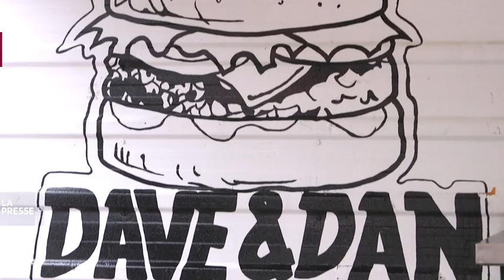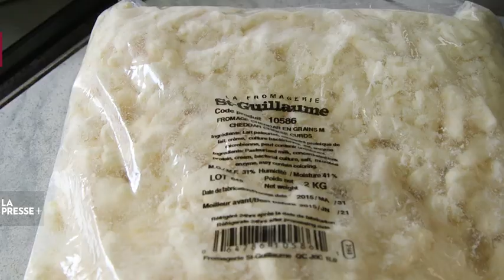La poutine de chez Dave et Dan, par Evelyne Audet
Dans le cadre de sa série Arrêt-poutine, publiée dans La Presse Plus, Evelyne Audet fait la critique de la poutine de la Cantine Dave et Dan, située à Saint-Liboire.